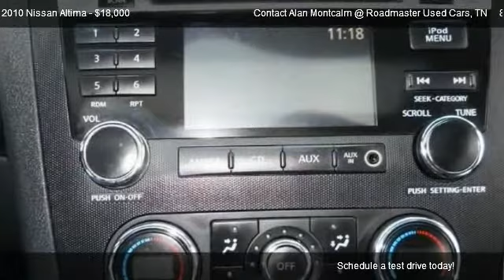2010 Nissan Altima 2.5 SL - for sale in KNOXVILLE, TN 37912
Contact Alan Montcalm @ Roadmaster Used Cars
4403 CLINTON HWY

Come test dirve this 2010 Nissan Altima 2.5 SL for sale in KNOXVILLE, TN.

Call or text Alan at for more information on this Altima SL loaded with heated leather seats, moonroof and much more.  It is a one owner vehicle with lots of factory warranty left.

Compact spare tire,P215/60R16 all-season tires,UV reducing glass w/dark upper windshield band,Body color door handles,Body color bumpers,Bright side-window molding,Flat blade speed-sensitive variable intermittent windshield wipers w/mist function,16 x 7.0 alloy wheels,Pwr tilt/sliding glass moonroof w/sunshade w/one-touch open/close auto-reverse,Auto on/off halogen headlights,Body color manual folding pwr mirrors w/integrated turn signals,Full size trunk lid trim,Floor & trunk carpeting,Pwr remote trunk release w/cancel switch,Rear window defroster w/timer,Pwr door locks w/driver & passenger door lock switches auto-lock feature,Front map lights rear reading lights,Speedometer tachometer coolant temp & fuel gauges,Dual cup holders in rear center armrest,Vehicle immobilizer system,Dual 12V DC pwr points,Interior courtesy lamps ,60/40 split-folding rear seat w/lock,Lockable glove compartment w/13 liter storage capacity,Front/rear assist grips,Rear coat hook,Retained accessory pwr,Remote hood & fuel-filler door releases,Front console w/integral armrest storage compartments,Chrome interior door handles,Triple bottle holders in center console,Warning lights ,Vehicle info display,Coin holder,Driver/passenger seat belt warning chime/light,Overhead console w/sunglass holder,Front/rear doors w/bottle holders/map pockets,Push-button ignition,Vehicle security system,Trip computer w/outside temp gauge,Contoured reclining front bucket seats w/adjustable head restraints,Leather seat trim w/driver/front passenger heated seats,8-way pwr driver seat w/driver pwr lumbar support,Driver/front passenger seat back pockets,Tilt & telescopic steering column,Leather-wrapped steering wheel w/mounted cruise & illuminated audio controls,Intelligent Key system,Compass,Homelink universal transceiver,Pwr windows w/driver/front passenger 1-touch up/down & auto-reverse key operated front windows key fob operated front windows down,Dual zone auto temp control,Rear A/C vents,Dual sunvisors w/dual illuminated visor vanity mirrors visor extensions,Mood lighting,Auto-dimming rearview mirror,Leather-wrapped shift knob,Driver footrest finisher,Independent front strut suspension,Independent multi-link rear suspension,Front wheel drive,Dual chrome-tipped exhaust finishers,Battery saver,2.5L DOHC 16-valve I4 engine,Engine cover,Pwr front vented & rear solid disc brakes,Electric pwr vehicle speed-sensitive rack & pinion steering,Xtronic continuously variable transmission (CVT) w/manual shift mode,Lower anchors & tethers for children (LATCH),Front side-impact airbags,Tire pressure monitoring system (TPMS),Child restraint upper anchors,Zone body construction,Emergency inside trunk release,Front seat active head restraints,Side-door guard beams,ALR/ELR seat belt system for passenger seating positions,Driver & passenger supplemental dual-stage front airbags w/occupant classification sensor,Front & rear crumple zones,Child safety rear door locks,Front/rear roof mounted side curtain airbags,2.5 mph energy absorbing front/rear bumpers,Anti-lock braking system,Front seat belts w/pretensioners load limiters adjustable upper anchors seat belt sensors,3-point seat belts in all seating positions,Energy absorbing steering column,Vehicle dynamic control,Traction control system (TCS),ELR seat belt system for driver seating position,Shift interlock,Dual note horn,In-glass diversity radio antenna,AM/FM stereo w/CD player